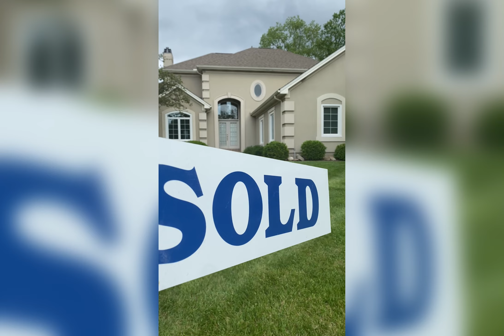9708 Carriage Hill Scott Baker Realtor